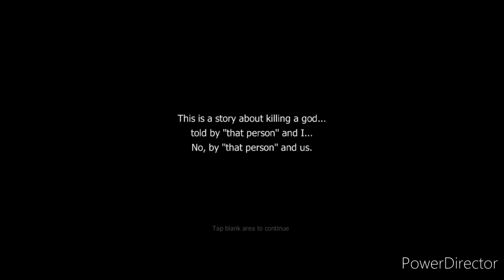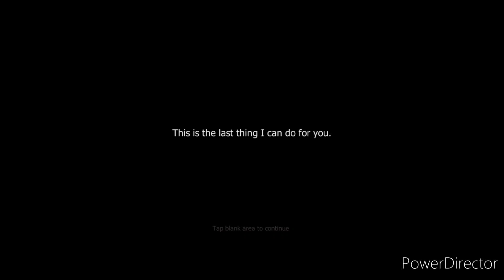Echocalypse The Scarlet Covenant: Tutorial and Gameplay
I'm not waiting for any new mobile games, I decided of Echocalypse The Scarlet Covenant.

I got tutorial and gameplay and I'm doing on the main story.